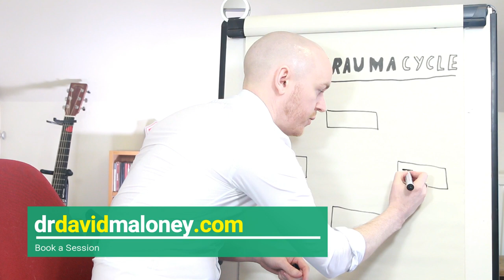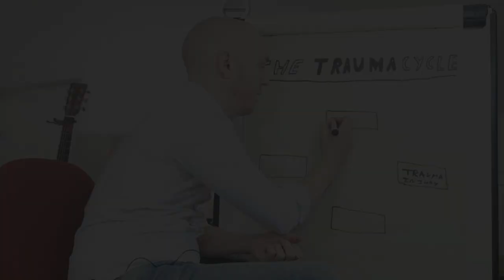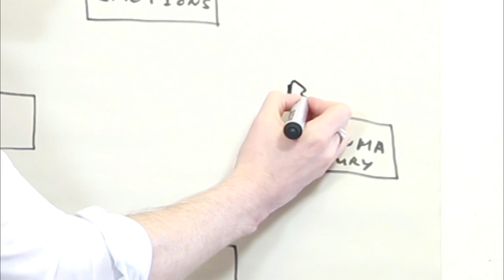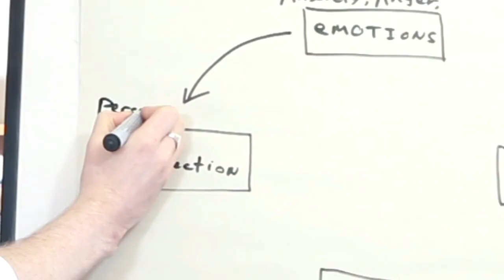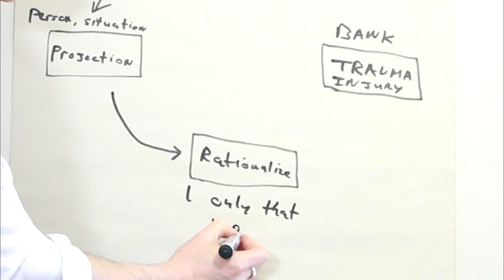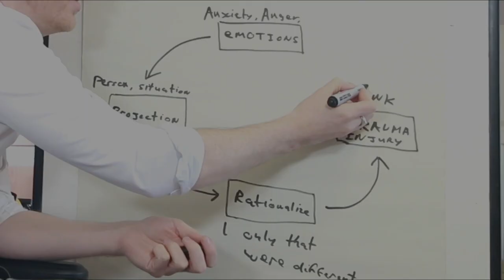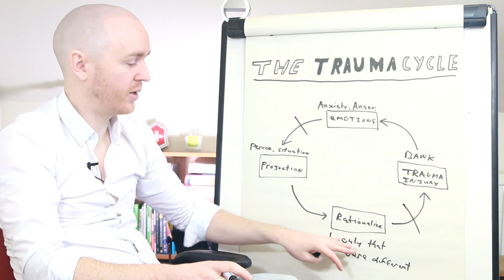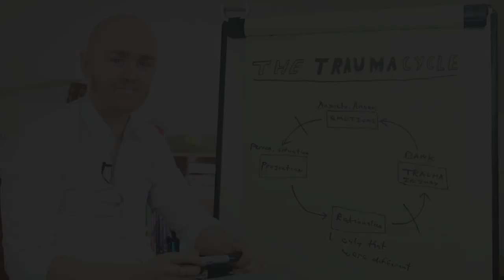How to Heal Trauma by Reversing Projection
Trauma, particularly complex trauma from our past can perpetuate a cycle of negative emotion that lasts throughout our entire lives. Understanding how trauma is sustained gives you an opportunity to heal fully, once and for all.

Dr. David Maloney is a Psychologist and a therapist/counselor. His has trained in a variety of techniques (person-centered, Gestalt, ACIM, psychodynamic) and works with people on a wide variety of issues. His main areas of expertise are in self-esteem, motivation, self-actualization, spirituality, relationships and dating, overcoming procrastination, and living authentically. If you feel like you're are holding yourselfback in life, or just need someone to talk things through with, his online coachng service might be perfect for your needs. From the comfort of your own home, you can work with a highly trained and experienced therapist, and for a price that is highly affordable. Prices are on a sliding scale, so if you are experiencing financial difficulties, you can still work with David.